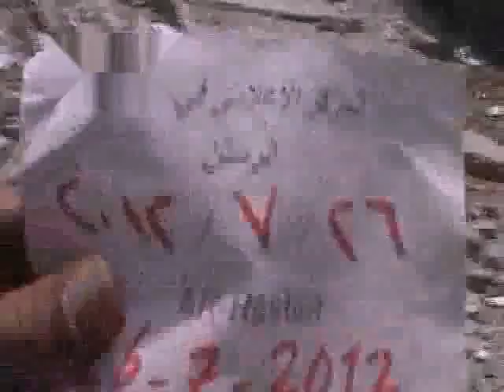شام حمص الرستن اثار القصف العشوائي 26 7 2012